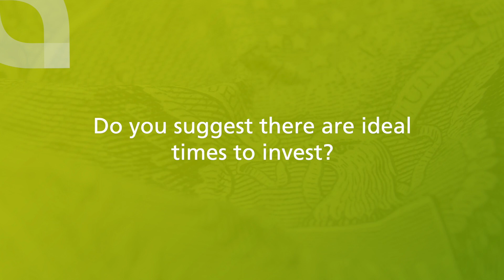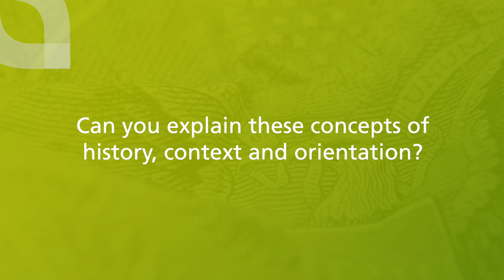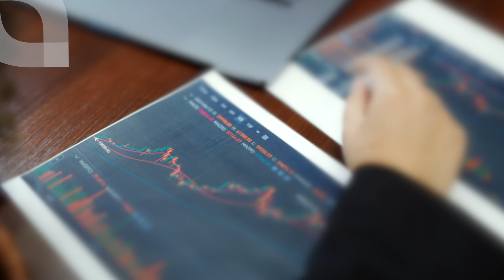July 2021 | Where are the markets heading?